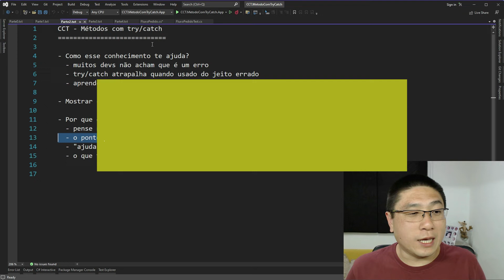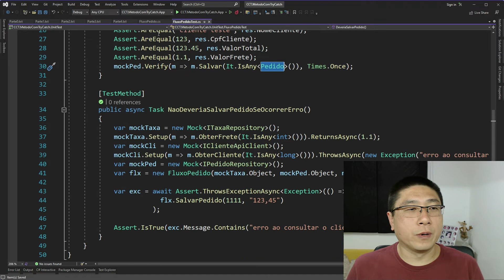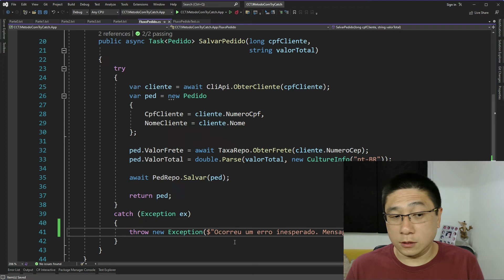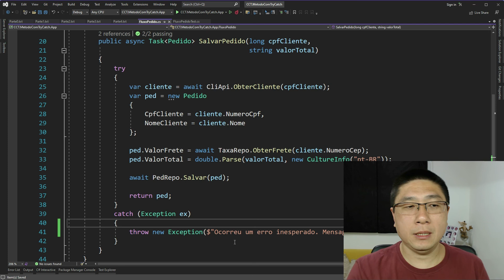O QUE eu devo TESTAR quando o método tem um TRY/CATCH?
Será que precisa testar o código que está no catch? Ou testar só o que está dentro do try já é suficiente?

Esse é o trecho de uma aula onde você vai descobrir que menos try/catch é melhor para o código e para os testes de unidade. Dá uma olhada na aula completa